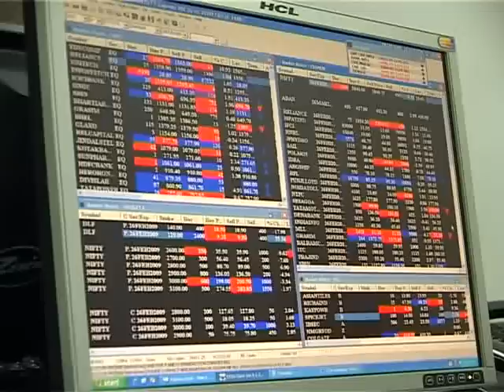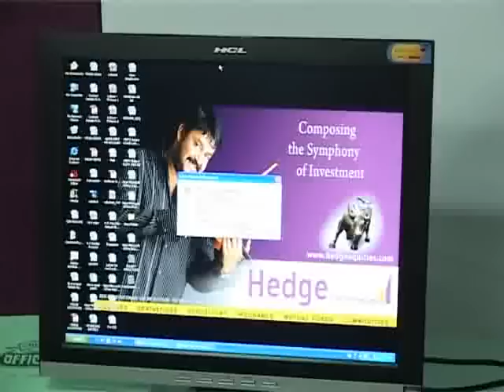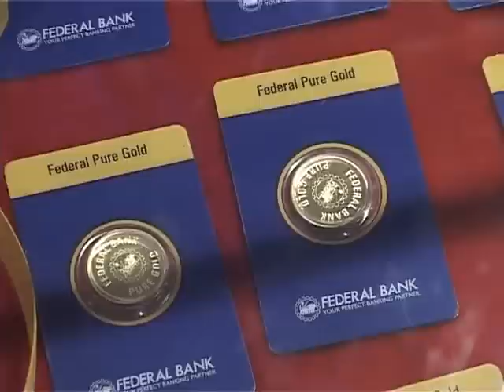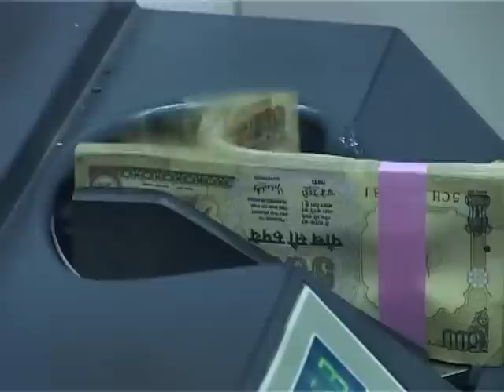Kerala property investment advice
Kerala property investment advice, invest in gold, land or stocks